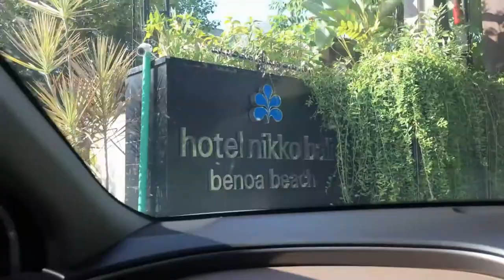VLOG Road trip ke Bali semobil sama baby Jacqueline si gemoy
Hi hi hi video ini aku buat saat lagi perjalanan liburan bersama keluargaku ke pulau Bali
Di perjalanan terasa seru soalnya semobil sama ponakanku Jaqcueline
Selamat menikmati video perjalanannya

Lokasi Hotel Nikko Bali Benoa beach